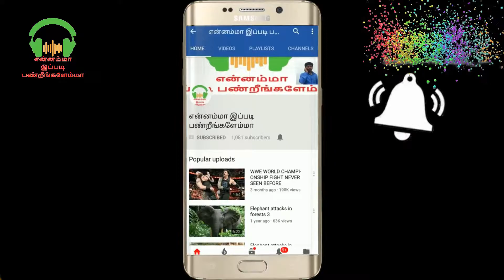Difference between old generation and new generation